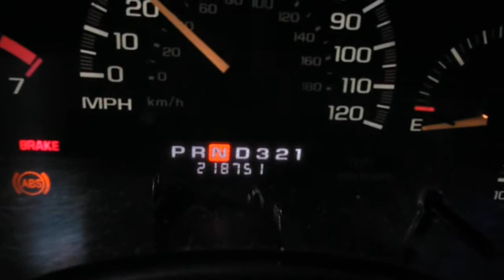10KX157 1998 CHEVY MALIBU LS,3.1,A.T.,FWD,218750 MILES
10KX157 1998 CHEVY MALIBU LS,3.1,A.T.,FWD,218750 MILES